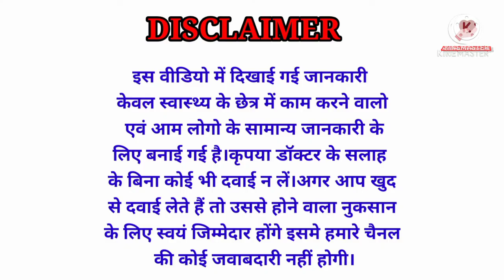हाई रिस्क प्रेग्नेंसी के लक्षण। high risk pregnancy.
hi...
 I am Kundan Sahu.

in this video:- explain about sign of high risk pregnancy.